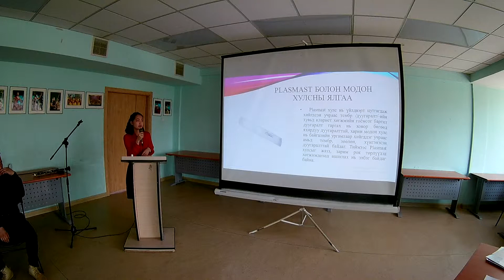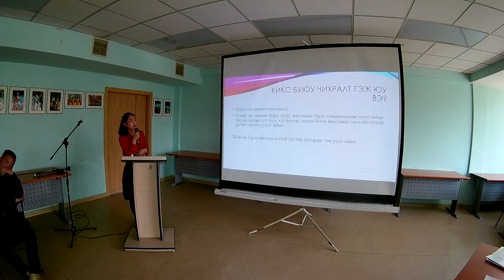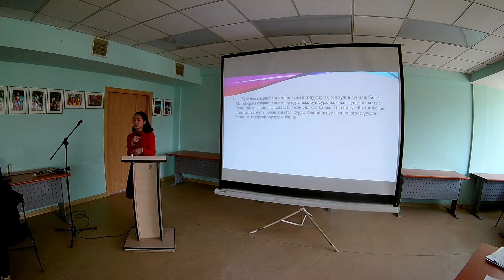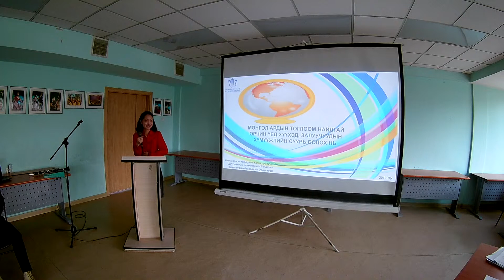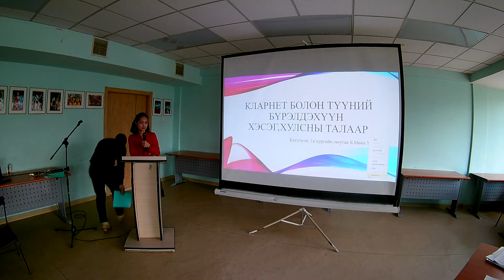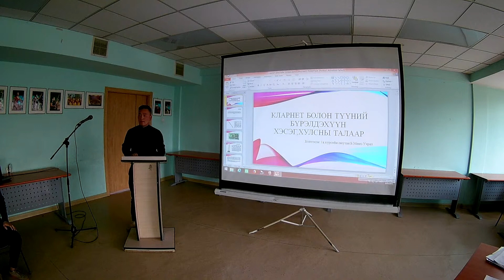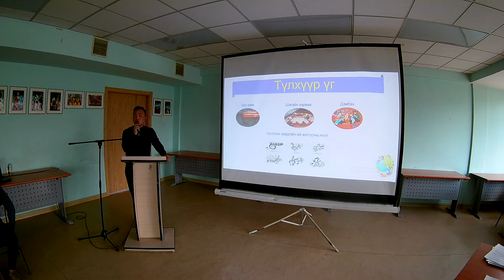Оюутны эрдэм шинжилгээний хурал 8